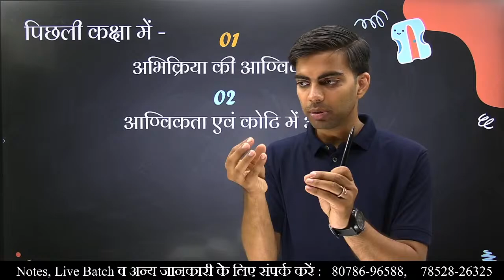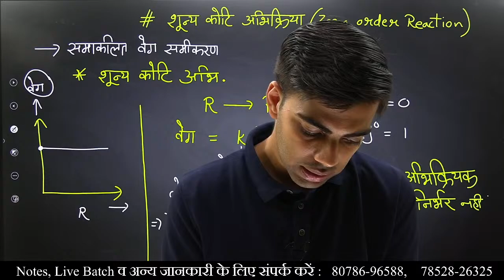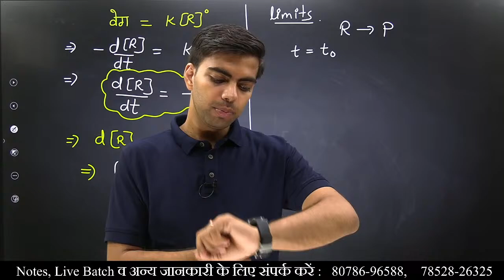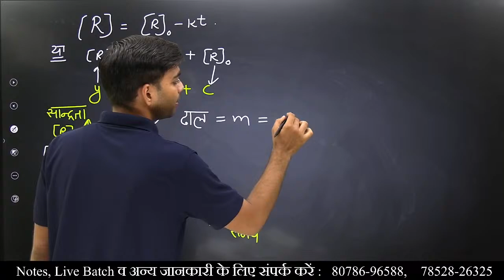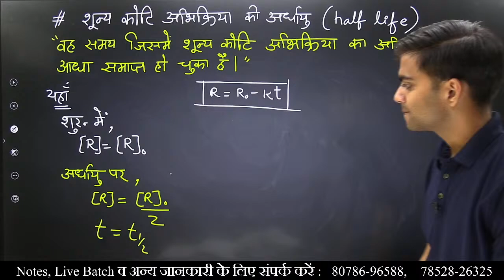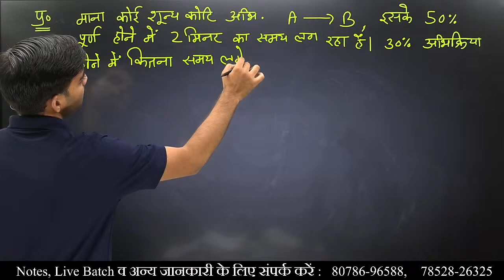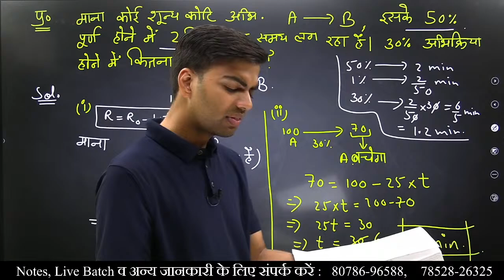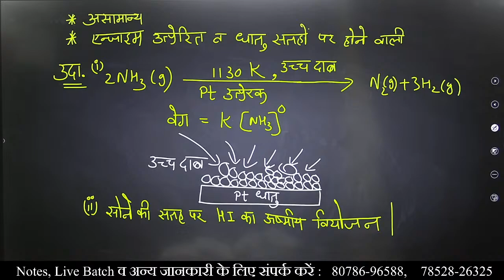L-6, शून्य कोटि की अभिक्रियाएँ | अध्याय-4, रासायनिक बलगतिकी | 12th Chemistry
वैद्युत रासायनिक सेल, गैल्वैनी  सेल, वॉल्टीय सेल, डेन्यल सेल ,